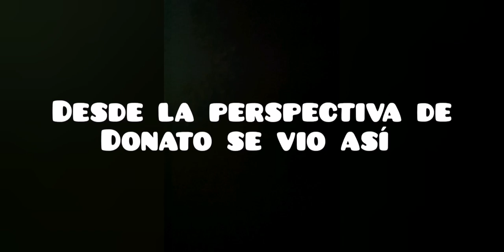EL VIDEO TERMINA SI ME ENCUENTRO A UN YOUTUBER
Espero les guste el vídeo es solo humor no se lo tomen encerio, si el vídeo le gustó lleguemos a una meta de 90 likes :3